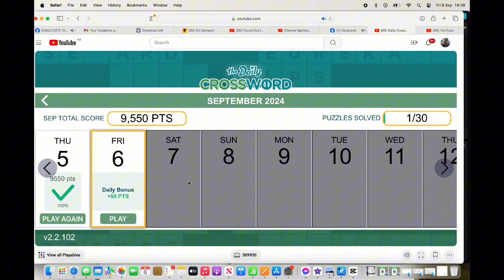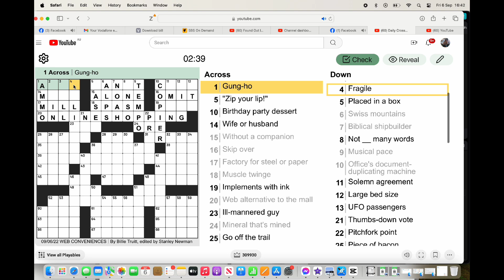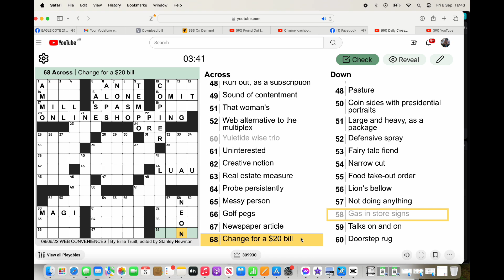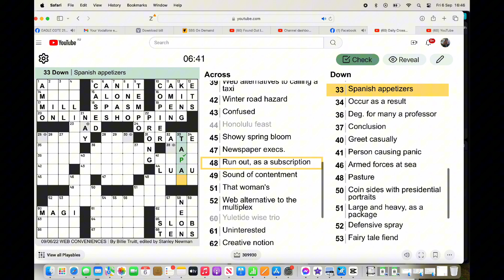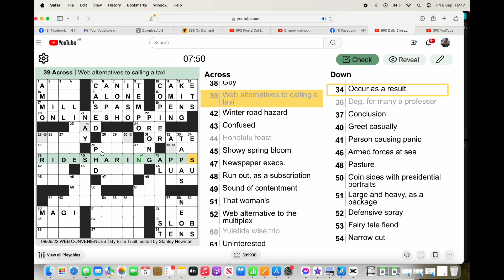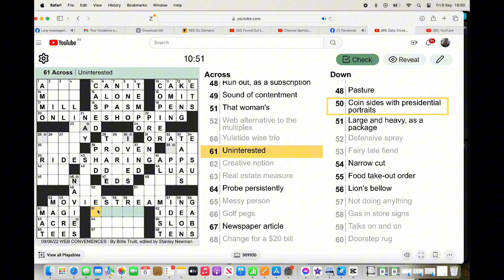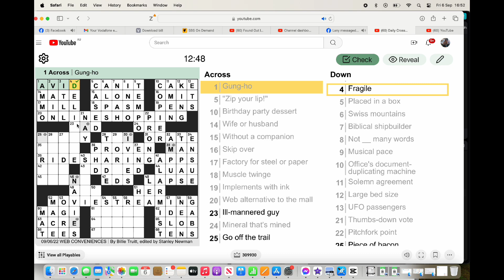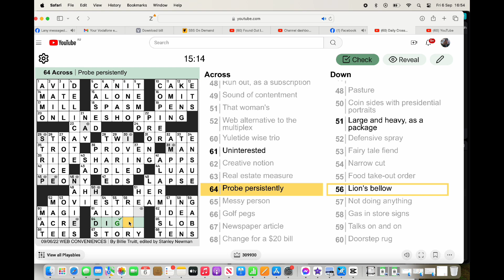Daily Crossword Puzzle September 6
Research has shown that completing crossword puzzles can help to relieve stress, improve intellectual well-being, assist in learning a new (or specialized) language, and much more! Something else to note is that crossword puzzles are beneficial for children and adults alike.